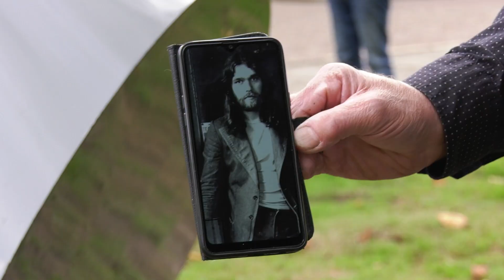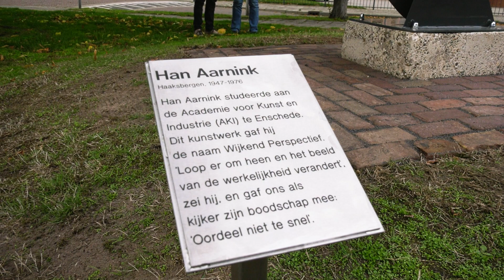20221003 Haaksbergen Onthulling beeld Aarnink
VIDEO Onthulling beeld Han Aarnink

Oordeel niet te snel, is de boodschap van kunstenaar Han Aarnink.

Het was een emotioneel moment voor Alfons, de broer van Han Aarnink. Het beeld, dat ooit gemaakt is door Han, is door zijn familie gerestaureerd en heeft inmiddels zijn plek weer ingenomen voor de Lourdeskerk. "Het is toch een stuk van je leven, dat daar staat" zegt Alfons Aarnink. Prachtig ook om te zien hoe het licht ermee speelt.
Hij had het eigenlijk op een draaiplateau willen plaatsen, maar het beeld was zwaarder dan hij dacht. Wie weet gaat dat ooit nog eens gebeuren. En dan wel energieneutraal, aangestuurd door de energie van zonnepanelen.

De boodschap: "Oordeel niet, er zijn zoveel perspectieven mogelijk" is heel mooi weergegeven door het beeld. Vanaf de ene kant zie je een cirkel, vanaf de andere kant een ellips.

Kijk voor meer informatie op de website van de SBKH

Camera: Marron Aarnoudse
Interview en montage: Constance van Wolferen